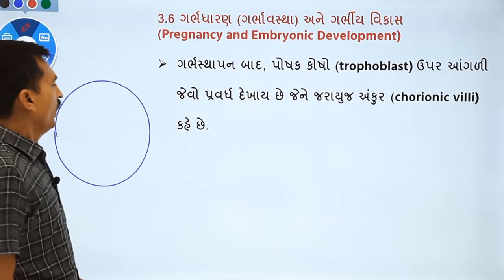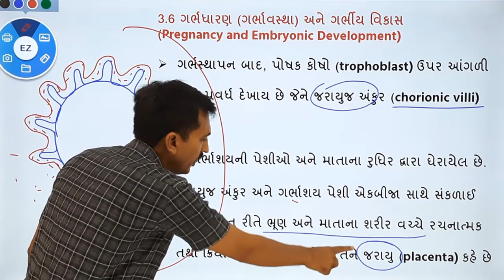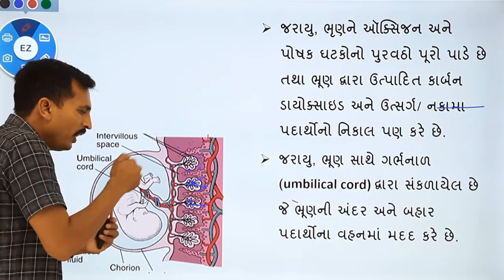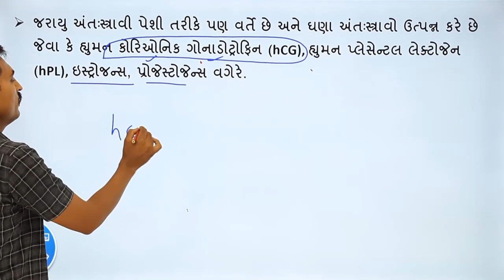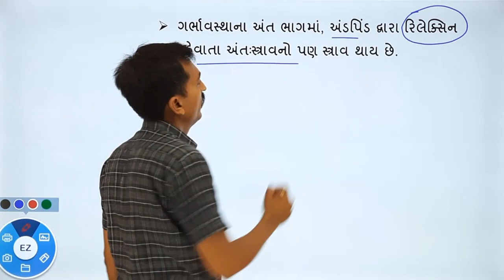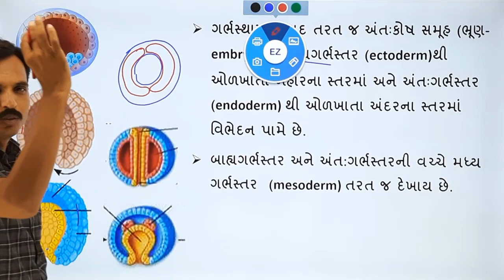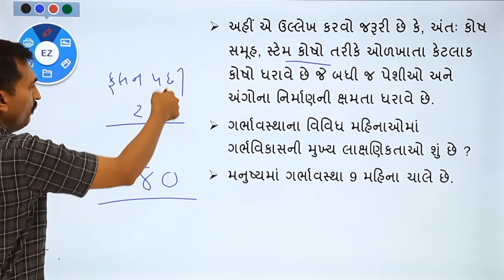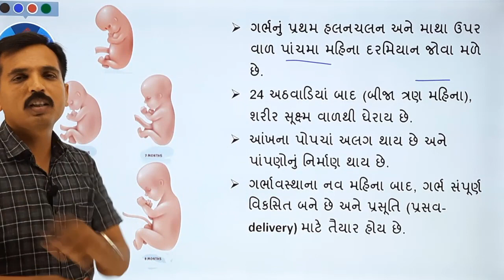std 12 ch 3 part 10 || Pregnancy and Embryonic Development in Gujarati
Std-12 Ch-3 માનવ પ્રજનન

Video Topics:
1 ગર્ભધારણ (ગર્ભાવસ્થા) અને ગર્ભીય વિકાસ (Pregnancy and Embryonic Development)